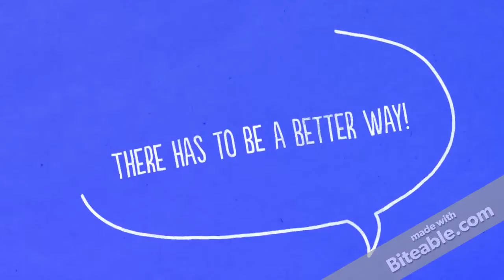EdTechTeam Teacher Leader Certification